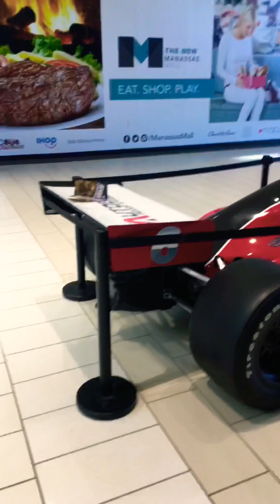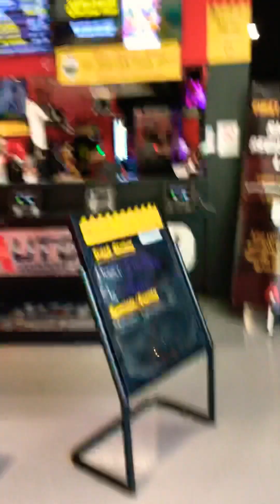INDOOR GO-CART Track at Manassas Mall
Winter lull in vanlife brings me to the mall on an unusually warm day in early feb. I put my Neal Young Banjitar cover over the first part of the video.